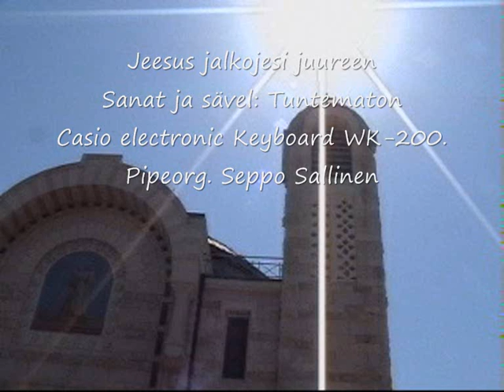Jeesus jalkojesi juureen, Urkumusiikki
Panasonic NV-GS11.
Casio Electronic Keyboard WK-200.
Composer and lyrics: unknown
Pipe organ
Seppo Sallinen.
WebCam Station.
Praise.

Jeesus jalkojesi juureen
käyn mä sua kuulemaan
Luonasi saan onnen suuren
Siellä oisin ainiaan.
Jeesus jalkojesi juureen
menneisyys kun ahdistaa
riennän siellä sydäntäni
rakkautesi lohduttaa.

Jeesus jalkojesi juureen
vaivun siellä uskon saan
sinne kun vien synnit, murheet
rauhan saan mä armostaan
Jeesus jalkojesi juureen
vaivun itken rukoilen
silloin saan mä lahjakseni
täyteyttä kristuksen

Jeesus siunausta pyydän
jalkojesi juuressa
armahtavan katseen alla
koskaan en voi nurkua
nöyryyttäsi anna mulle
pyhitä ja puhdista
tahdon aina elää sulle
oothan kallein kaikista